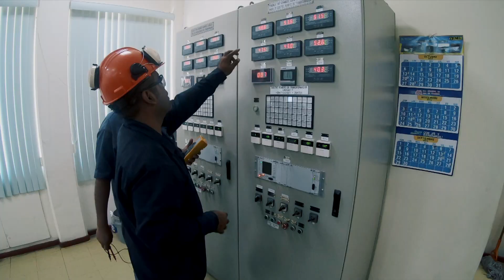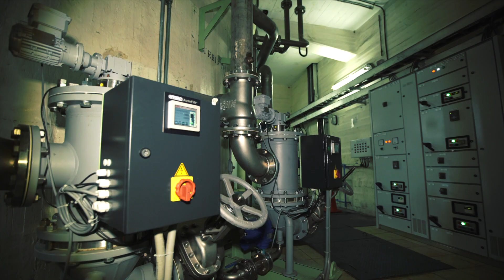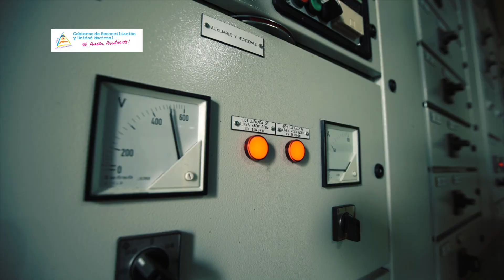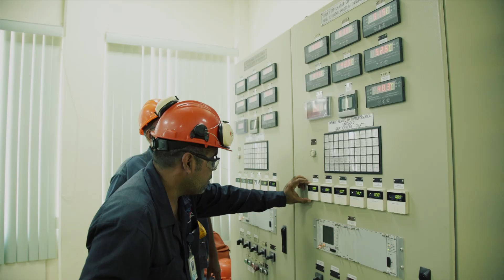CENTRAL HIDROELÉCTRICA CARLOS FONSECA │ NICARAGUA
La Central Carlos Fonseca, es parte de las tres plantas hidroeléctricas administradas por la Empresa Nicaragüense de Electricidad (ENEL) y por medio de las cuales se aporta entre el 11 y 12% de la demanda de electricidad del país.